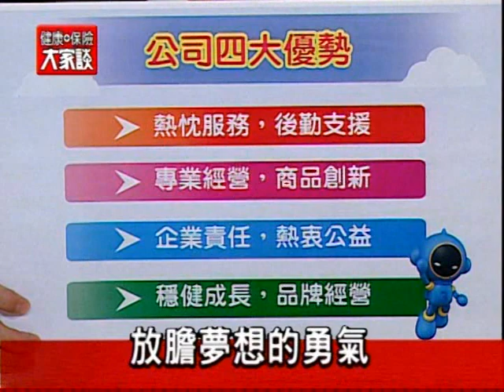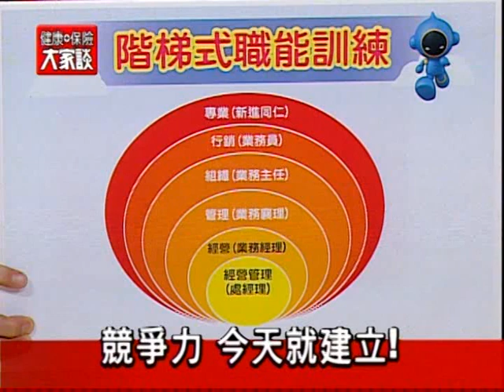健康保險大家談1135集－菁英團隊 只比你多做這件事！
現代保險雜誌製作「健康保險大家談」電視節目，邀請三商美邦人壽行銷長張財源、三商美邦人壽1789通訊處處經理魯玉香、三商美邦人壽1577通訊處處經理李頴彥，和觀眾朋友們談談，菁英團隊如何創造成功？